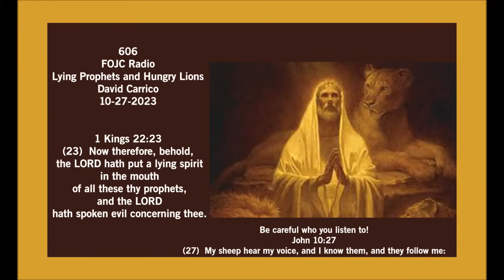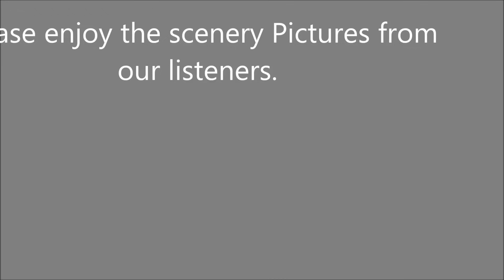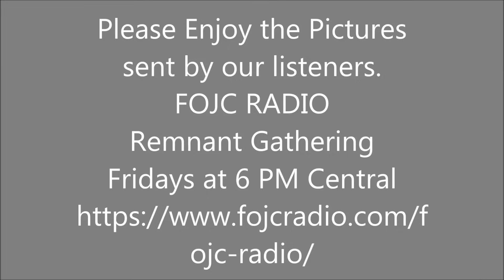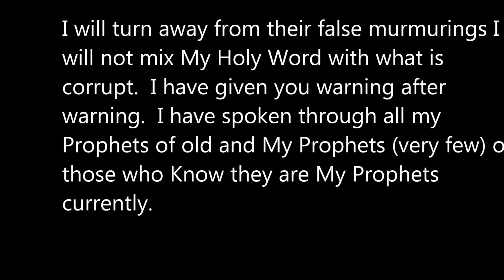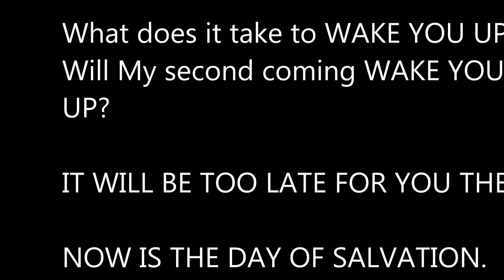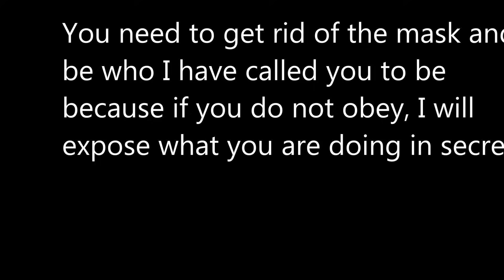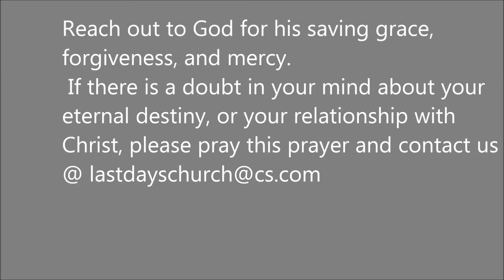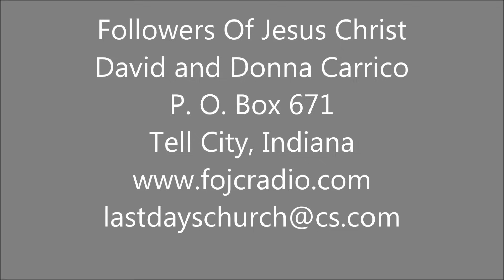606 FOJC Radio Lying Prophets and Hungry Lions David Carrico 10 27 2023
Are you supposed to believ everyone who says thay are a prophet?  David explains what happened in Bible times.

 Listen 24/7 to our Auto DJ with Teachings, Music, and other Audios
Fridays 6 PM Central Time - We Are *on Air LIVE *** for Remnant Gathering
 Please Join the Chat Room with other Listeners from all over the world where Scriptures & Comments are posted.